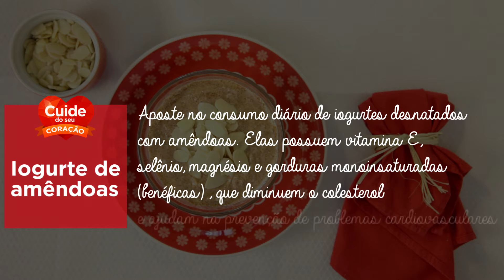Cuide do seu coração: iogurte de amêndoas